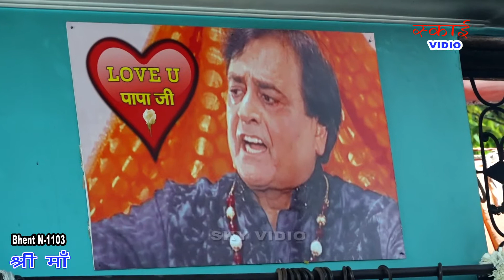हौर कोई हुँदा ओह्ने। Narendra Chanchal। SKY VIDIO 9971544747 संजय सभरवाल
Singer: Narendra Chanchal Ji
BHEINT: हौर कोई हुँदा ओह्ने
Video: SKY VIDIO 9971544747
🎥✂️: Sanjay Sabharwal

ताकि हम आपके लिए सुंदर भैंटो को रिकार्ड करके भगतो तक पहुंचा और सुन्दर वीडियो बना सके । 📹
  📺आप के सहयोग का धन्यवाद । 📸